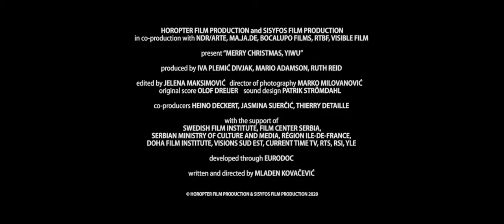Merry Christmas, Yiwu - promotional clip 3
An intimate film about everyday lives of Chinese workers stuck in between Chinese communist tradition and newly discovered Chinese dream that takes places in Yiwu, a city with 600 Christmas factories, which produce Christmas for the entire world.

HEART OF SARAJEVO FOR THE BEST DOCUMENTARY - Sarajevo FF
FIPRESCI AWARD - Flahertiana IDFF

CREDITS:
Writer and Director: MLADEN KOVAČEVIĆ
Producers: IVA PLEMIĆ DIVJAK, MARIO ADAMSON, RUTH REID
Co-producers: JASMINA SIJERČIĆ, HEINO DECKERT, THIERRY DETAILLE
Editor: JELENA MAKSIMOVIĆ
Director of Photography: MARKO MILOVANOVIĆ
Composer: OLOF DREIJER
Sound Design & Mix: PATRIK STRÖMDAHL
Image Post-Production: IKE NO KOI